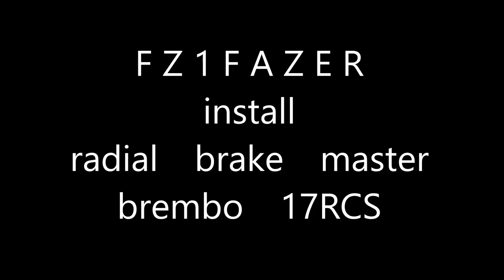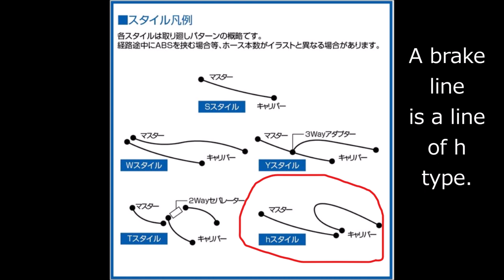FZ1FAZER install radial brake master brembo 17RCS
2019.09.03 FZ1FAZER is brake tuning Brembo  radial master 17RCS
brake_line is a line of h type.
A brake caliper is bypassed and connected.